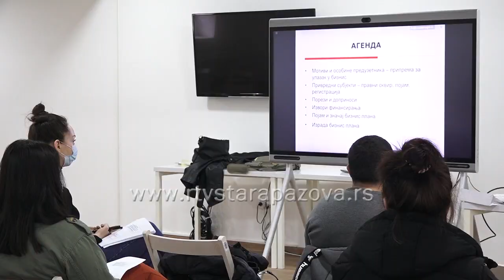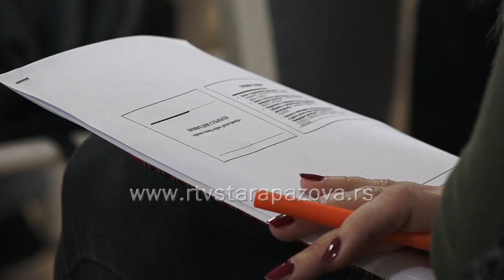Prvi dan obuke početnika u biznisu u Staroj Pazovi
Regionalna razvojna agencija Srem u saradnji sa Kancelarijom za mlade opštine Stara Pazova danas i sutra u Staroj Pazovi realizuje dvodnevnu obuku za početnike u biznisu. Obuka će biti organizovana u prostorijama Inovacionog start up centra, a njen cilj je obezbeđivanje višeg nivoa znanja preduzetnika i početnika u biznisu.